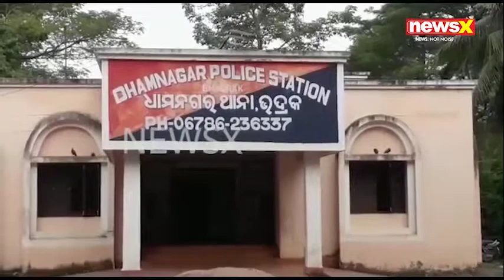BHADRAK GOSTHI SANGHARSHA ll NEWSXO.IN